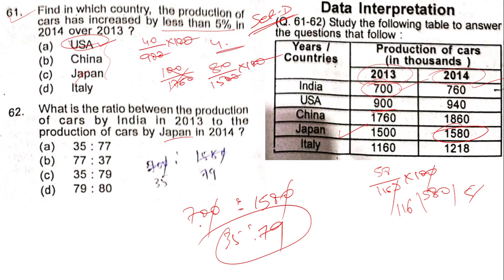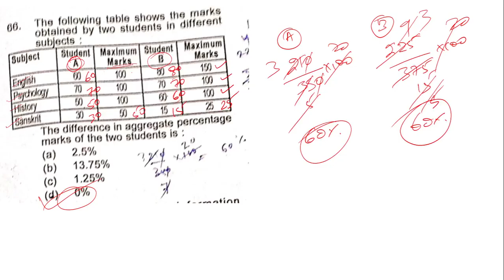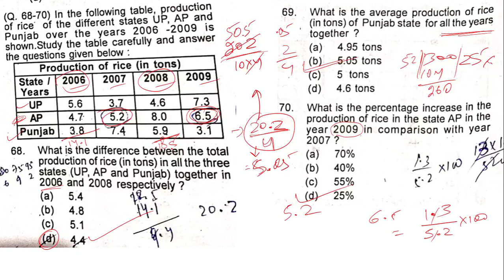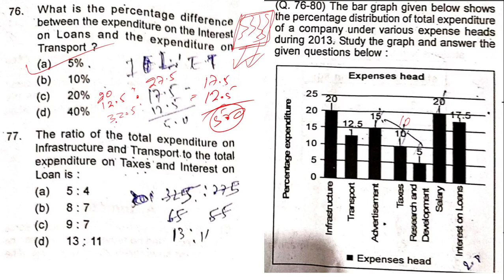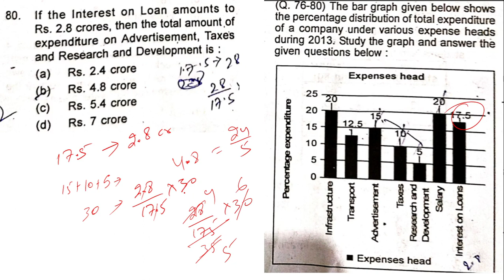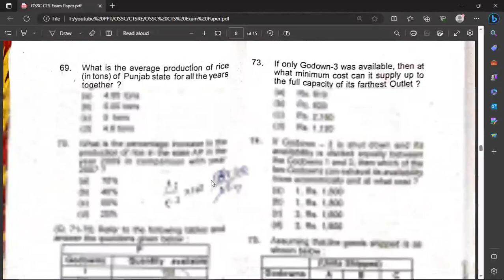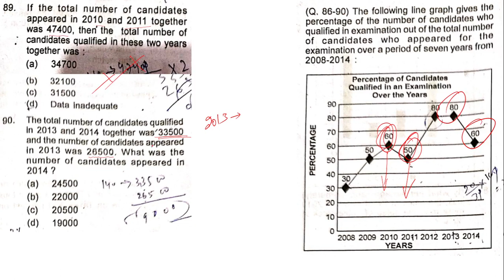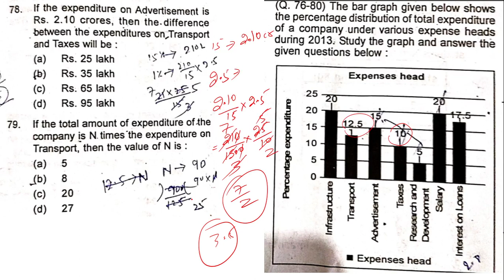OSSC CTS DI | Data Interpretation Analysis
About The Video :
Here I presented Important cts DI section analysis 4/6/2023 paper in date 23/7/2023
This video is for all ossc Exam.